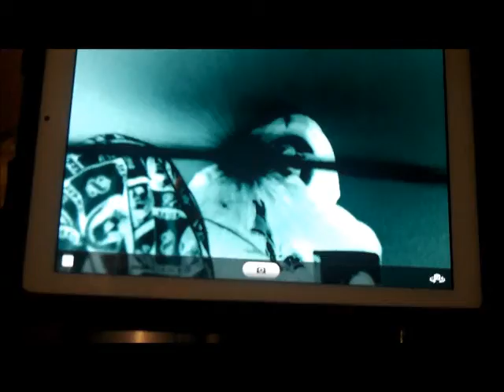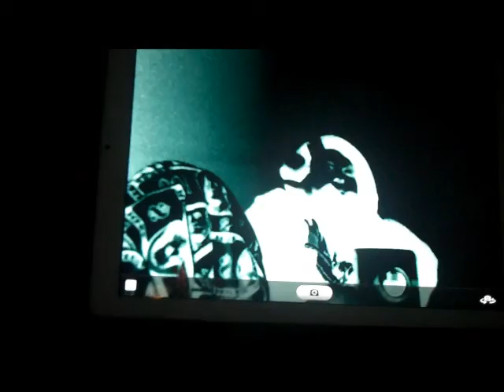UFO Mother Trucking and Galaxy tits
LOst Tapes of CoNfu$ion